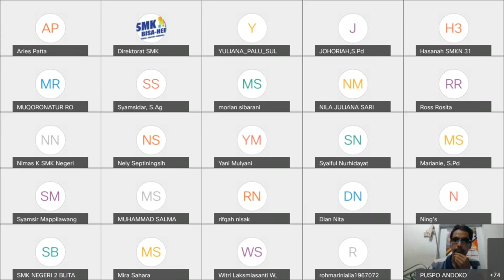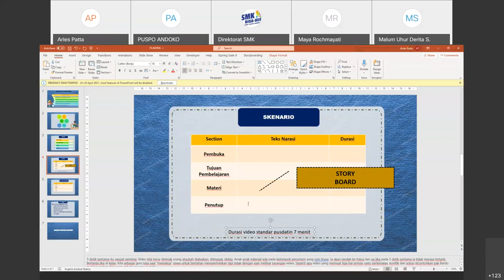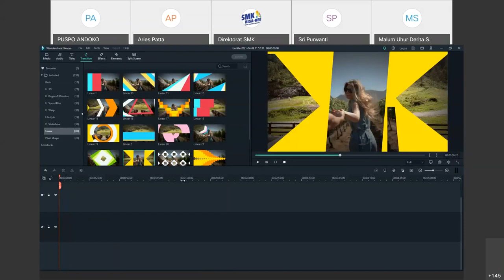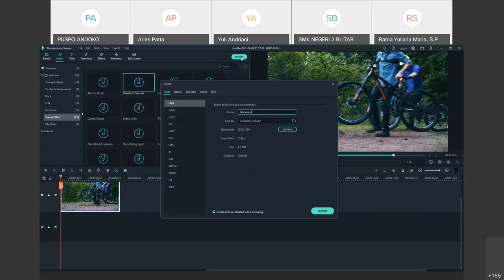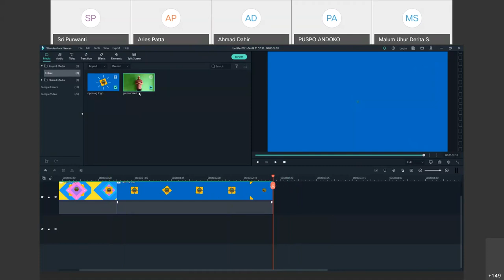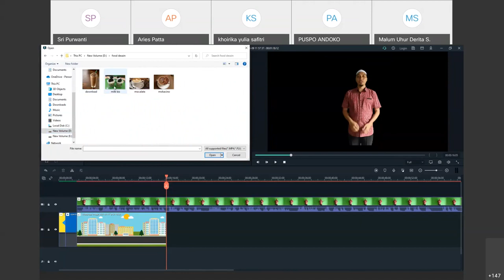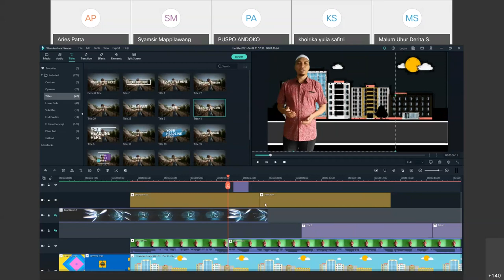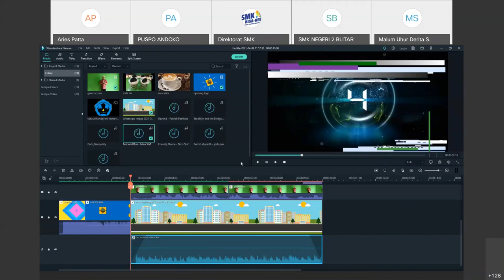workshop filmora (pembuatan dan pegeditan video )